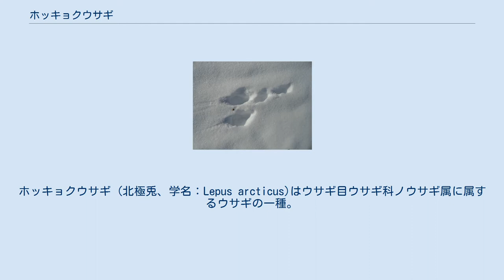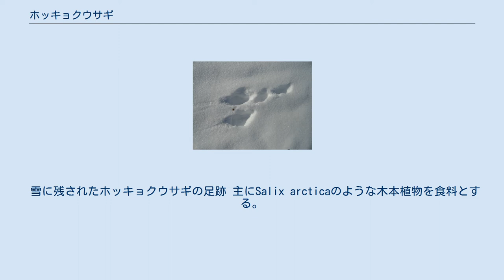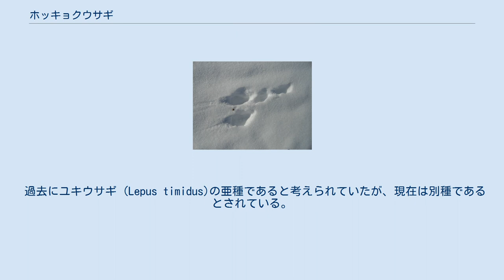ホッキョクウサギ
ホッキョクウサギ (北極兎、学名：Lepus arcticus)はウサギ目ウサギ科ノウサギ属に属するウサギの一種。
北極圏や山地のような極寒の環境に適応している。
 グリーンランドのツンドラ地域からカナダの北端にかけて分布している。
 ホッキョクウサギは現存するウサギ目の中で最も大きくなる種のひとつである。
平均的な体長は43 - 70センチメートル（尾長4.5 - 10センチメートルを除いて）である。
体重はおよそ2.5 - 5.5キログラムになり、大型の個体では7キログラムを超える。
 極寒地域で生存するために体表は厚い毛で覆われている。
分布域の南方では、同地域に生息する他の動物（オコジョやライチョウ）のように、環境の変化に伴ってカモフラージュのために毛の生え変わりが起こり、夏場は褐色や灰色、冬場は白色になる。
 しかしながら、カナダから遠く離れた北方地域では夏の期間が非常に短く、年間を通して白色のままである。
 長い後脚をもち、時速60キロメートル以上で走ることが可能である。
 雪に残されたホッキョクウサギの足跡 主にSalix arcticaのような木本植物を食料とする。
その他に、ガンコウラン属植物の芽や果実、コケや地衣類、そのほか様々な草本を食べる。
雪に埋もれた植物を、前足と鼻を使って掘り起こして食べることができる。
さらに、凍った魚や罠に掛かった動物の肉などを食べているとの報告がある。
 ホッキョクウサギの捕食者には、ホッキョクオオカミ、ホッキョクギツネ、オコジョがいる。
 通常は単独で行動しているが、ときに大規模な群れを作って行動することがある。
 1羽のオスが複数のメスと交尾する。
メスは6月ごろ、およそ2 - 8羽の仔を生む（地域によって異なる）。
仔は充分に成長し、単独で生存できる状態になるまで母のもとで生活する。
 平均寿命は5年程度である。
 過去にユキウサギ (Lepus timidus)の亜種であると考えられていたが、現在は別種であるとされている。
4亜種が存在する。